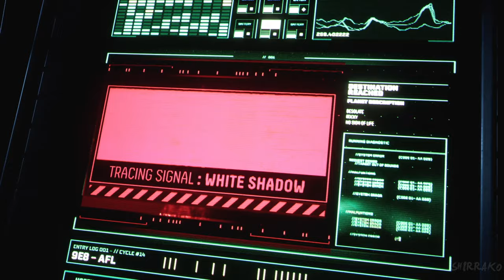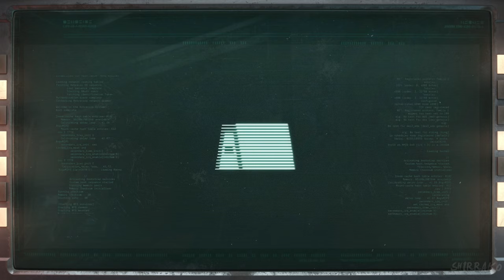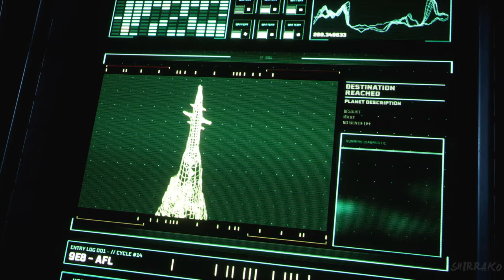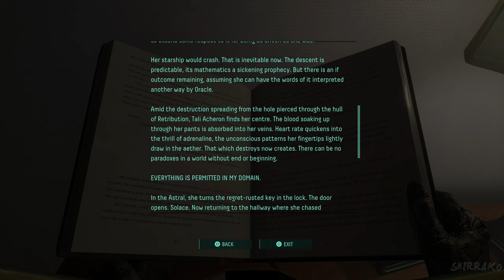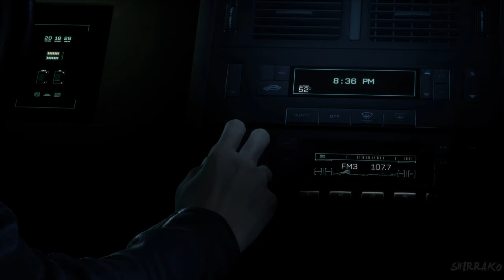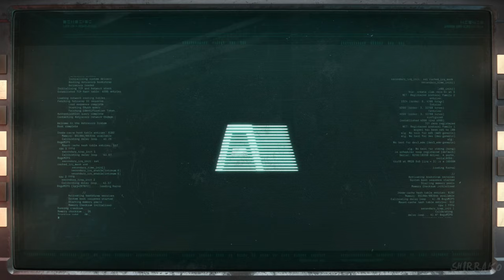RETURNAL PS5 Gameplay Walkthrough FULL GAME (4K 60FPS) No Commentary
Returnal Gameplay Walkthrough PS5 No Commentary 2160p 60fps HD let's play playthrough review guide